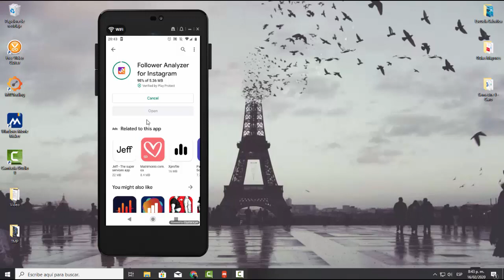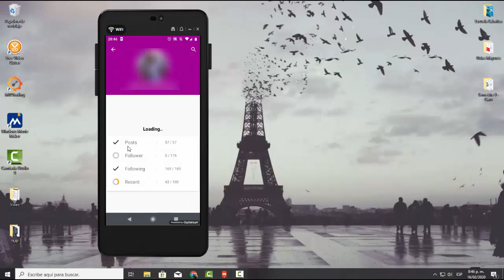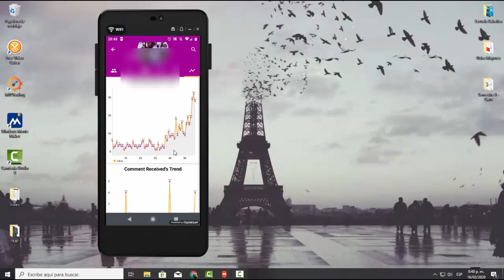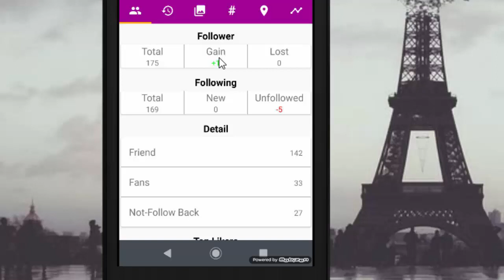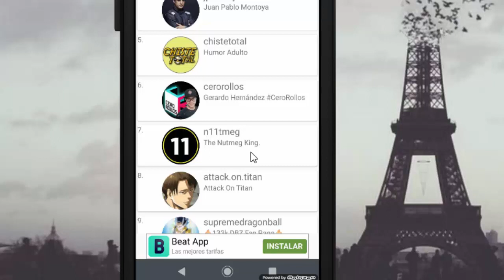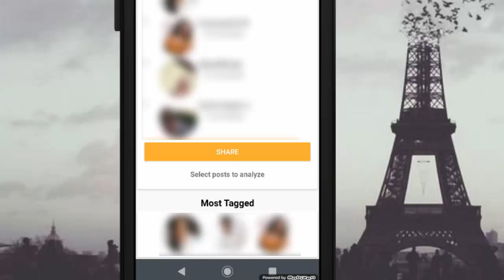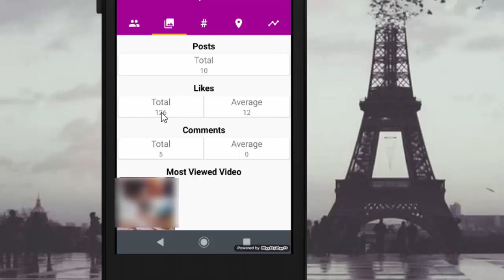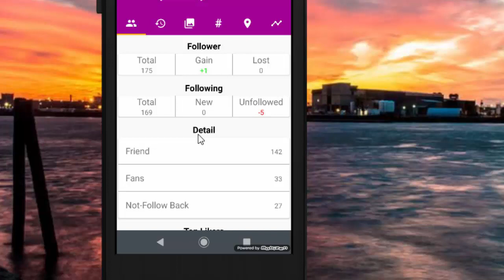¿Cómo Sacarle Mayor Provecho a tu Cuenta de Instagram? | Todo lo que Necesitas Saber...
He creado un blog sencillo donde verán los links directos de descarga de todos los videos del canal.